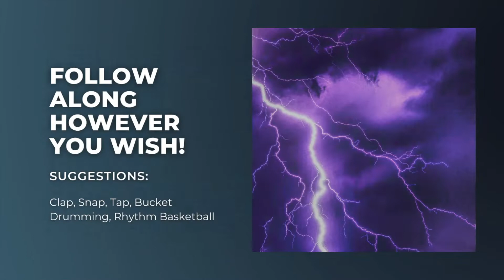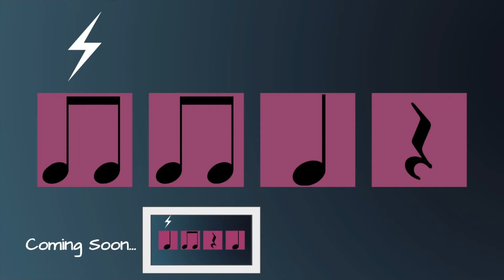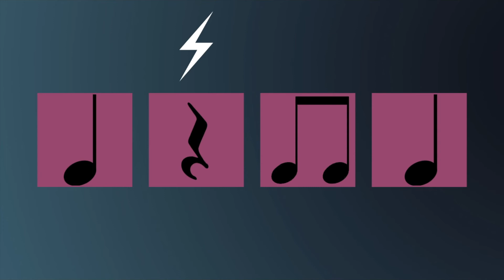The Thunder Rolls Rhythm Play Along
This is a rhythm play along to Garth Brooks' song, The Thunder Rolls.
Play along any way you wish...clap, snap, tap, bucket drum, rhythm basketball...

This one has a couple of tricky spots where the song has added beats. Be on the lookout!!!

Want to order a cool t-shirt or other item showing love to the channel?